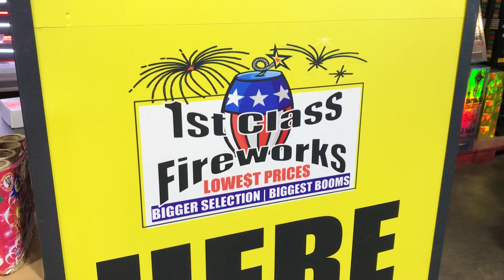1st Class Fireworks Rocks!